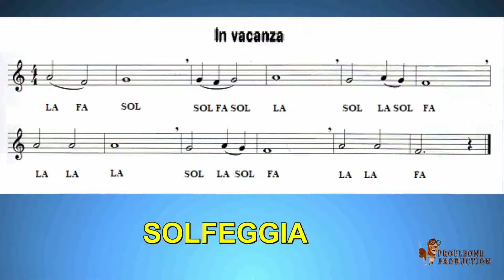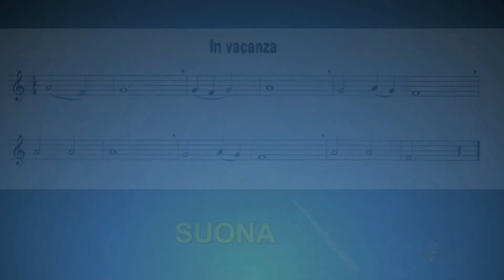LEZIONE 2 In vacanza 6